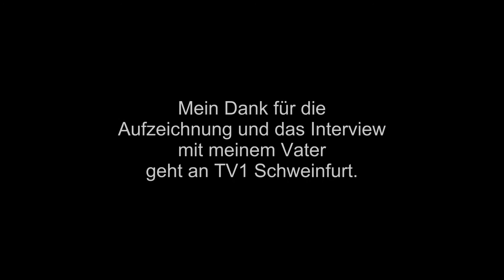👮🚂🚸 Der Bahner - Abschied von der Schweinfurter Lok 🎥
Ein Interview des Fernsehsenders TV1 aus Schweinfurt mit meinem Vater Albin Katzenberger. Mein Vater fuhr vor Jahrzehnten die Lok zwischen Fladungen in der Rhön nach Mellrichstadt. Es wird gefachsimpelt und über die vergangenen Zeit gesprochen.

Mein Dank für dieses Interview geht an TV1 (Schweinfurt)